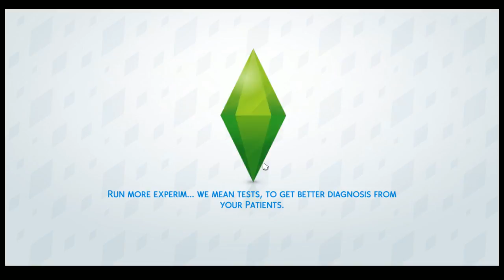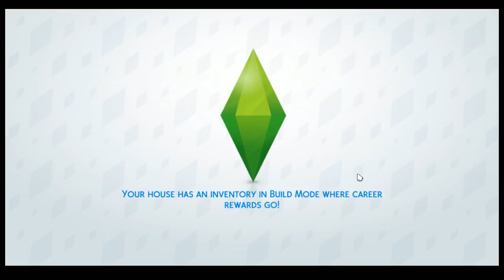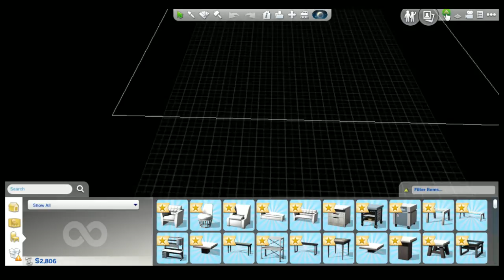Sims 4 Get to Work Forth Time Playing